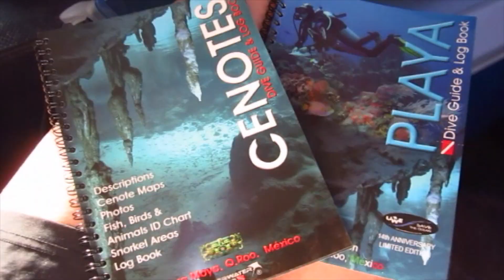NoRegrets Day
Day #3- My NoRegrets Day! This is it...facing my fear in Mexico with Celine Cousteau and crew! What an amazing experience and I can say I've concurred my fear! Hope you enjoy my day as much as I did!